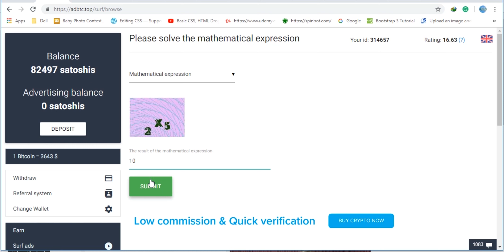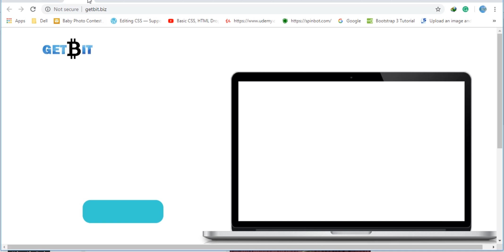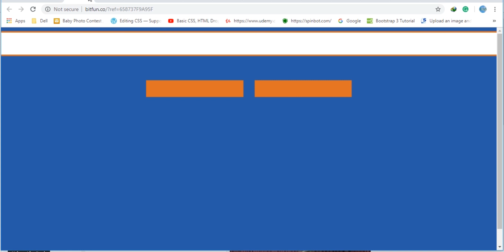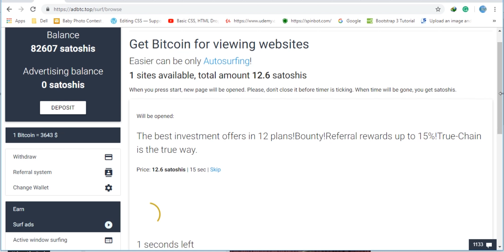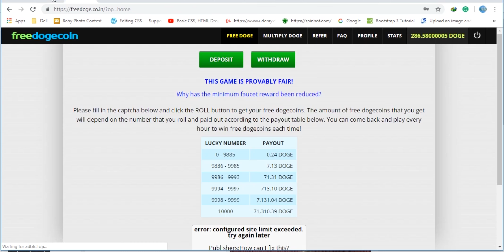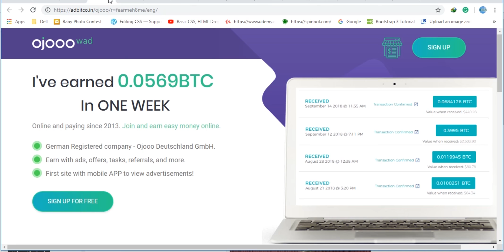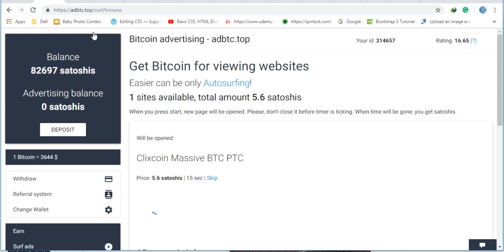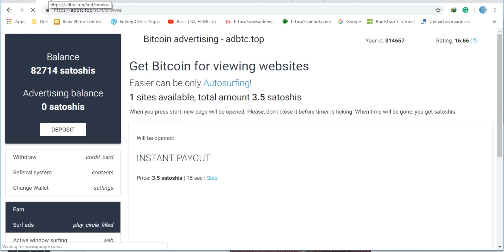Bitcoin Adbtc Earning Site 82000 Satoshi earning || Commoncreate - CC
# Commoncreate